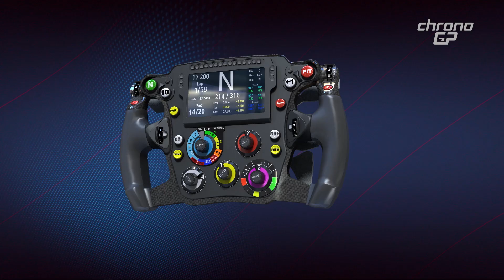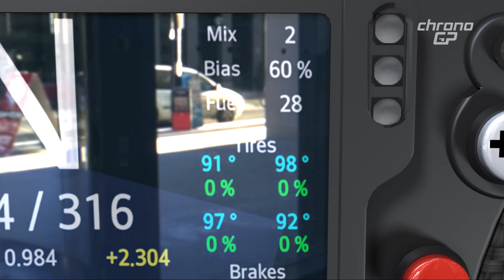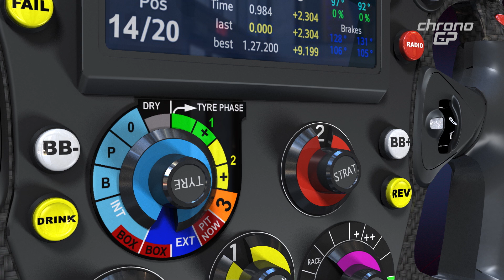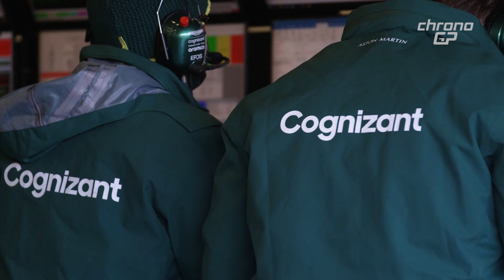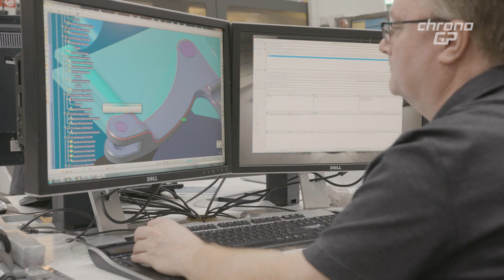ChronoGP-S04:32 Parte 1 di 3 - RB18: Il volante a supporto delle gomme | Mercedes presente e futuro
Per vincere Ferrari deve sconfiggere il problema di consumo gomme che risulta il vero handicap rispetto a Red Bull.
Gli assetti gara della F1 75 delegano alle coperture un eccessivo carico di lavoro che accelera il riscaldamento delle mescole e rende il degrado molto più rapido rispetto alla RB18 che può contare su interventi rapidi e immediati da parte del pilota per ottimizzare le gomme in gara.

Il responsabile degli ingegneri Mercedes Andrew Showlin sottolinea che la strategia di ritardare quest’ultimo step di sviluppo consente di iniziare a testare soluzioni prototipali in vista del 2023

00:00 - Red Bull gomme
06:01 - La Mercedes che verrà